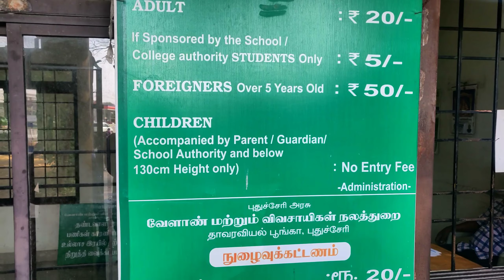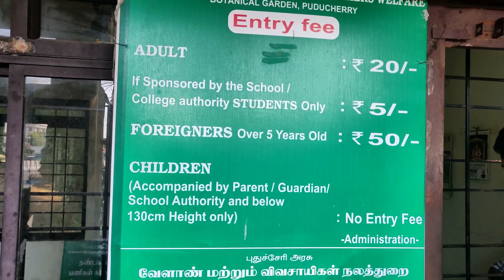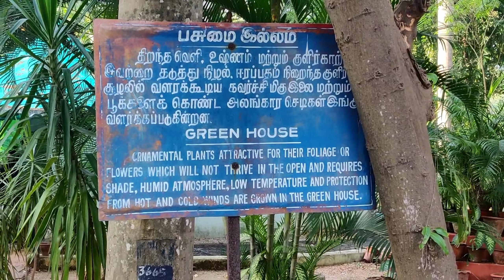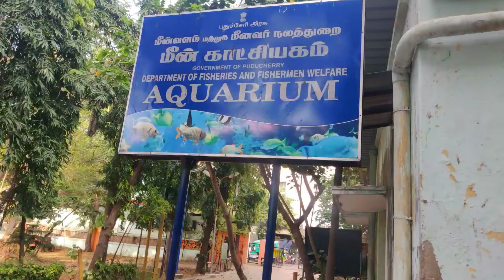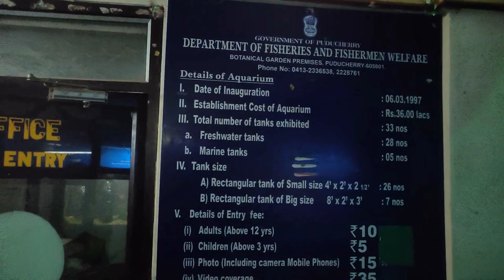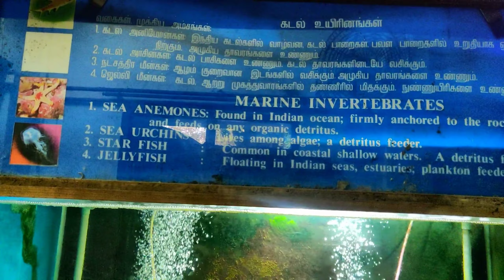BOTANICAL GARDEN | PONDICHERRY | EXPLORER IRFAN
PERSONAL INSTAGRAM : irfaaan__
FACE BOOK : എക്സ്പ്ലോറെർ ഇർഫാൻ